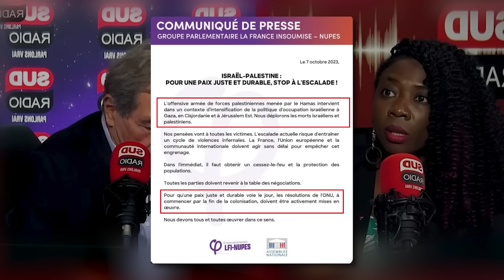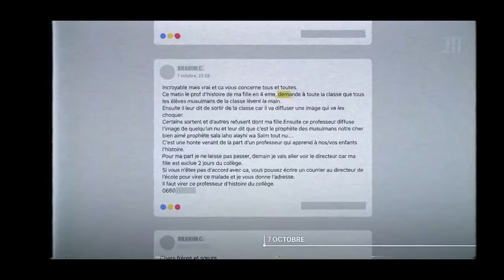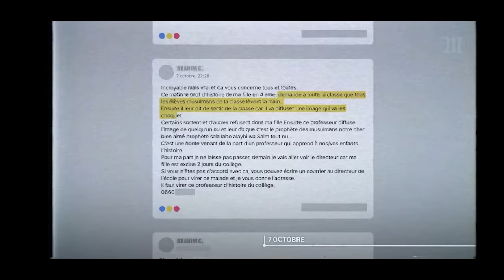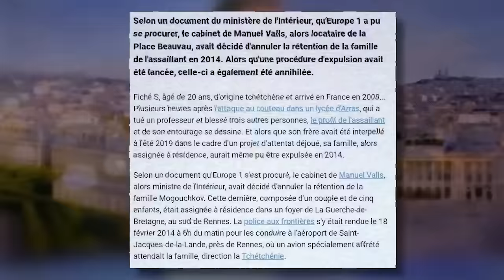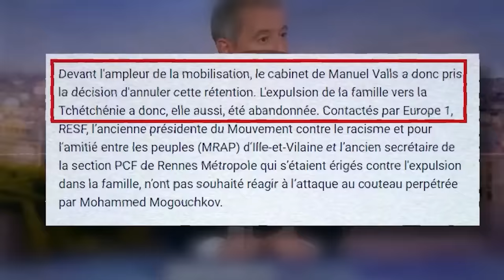DANIÈLE OBONO mise K-O par BOURDIN sur L'ATTENTAT D'ARRAS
(Session du 19/18/2023)

Comme d'habitude, on décrypte l’actualité du jour. Aujourd’hui on s'attaque à l'intervention de Danièle Obono. Si vous êtes nouveau : ici on vous explique les concepts, on vous apporte des connaissances personnelles, et on vous donne un avis subjectif sur les différents extraits présentés. Bon visionnage !